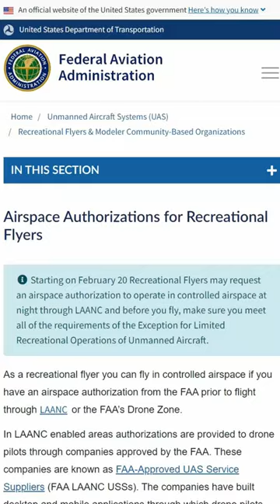DRONE Night Flights new FAA Rules!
As of February 2023, Recreational Drone Flights in Controlled Airspace at Night now have some new rules from the FAA!

☕ Enjoy the content?

⚡Considering getting your 107 Certificate? Might want to look into Pilot Institute for a study course, they guarantee you pass or money back. It helps support the Alien Drones channel if you use this (or enter ALIENDRONES in the coupon section) you can get $100 off as well. They have a bunch of free stuff on the site too, worth a look.

== My Equipment ==
DRONES:
- ATOM SE
- DJI Mavic Air 2s
-DJI Mavic Mini2

MISC. STUFF
- 💨TopTes Anemometer
- Lume Cube Strobe (EBAY)
- 64G Extreme SD Card: (Amazon)
- Drone Foldable Landing Pad: (Amazon)

CONTROLLER PARTS: - Magnetic Charging Cable: (Amazon)
- Remote Rt Angle Cable (Type C)
- Remote Rt Angle Combo Pack (Type C, tablet and phone)
- Remote Rt Angle Cable (Lightning)
- Remote Rt Angle Cable (Micro) (Ebay) ---TABLET Rt Angle cable (Type C): (Amazon)
---TABLET Rt Angle cable (Micro)
-- Skyreat Tablet Holder (Metal NUT): (Amazon)

CAMERAS AND BLOGGING EQUIPMENT:
- Sony A6400: (Amazon)
- Camera Tripod (Amazon)
- Extension Tubes for Macro Photography (Amazon)

joshoo__slip-and-slide-instrumental
Atomiks__i-love-it-instrumental